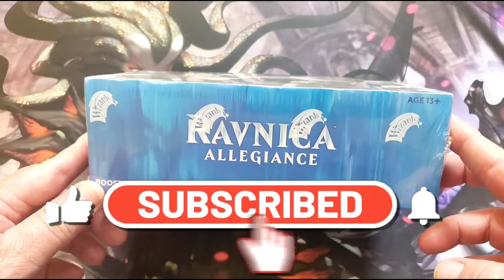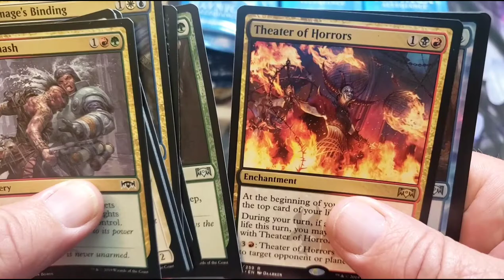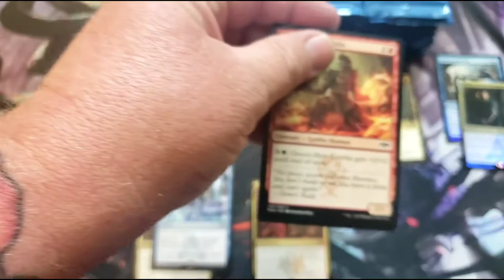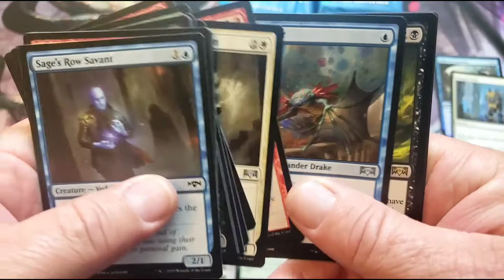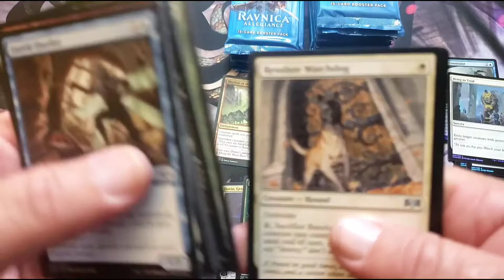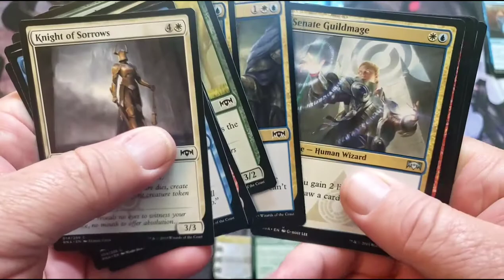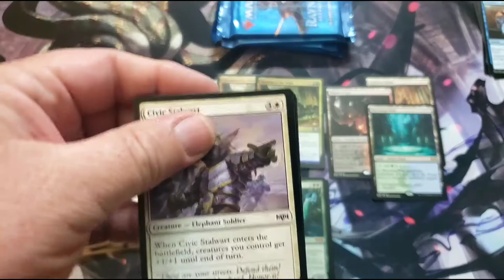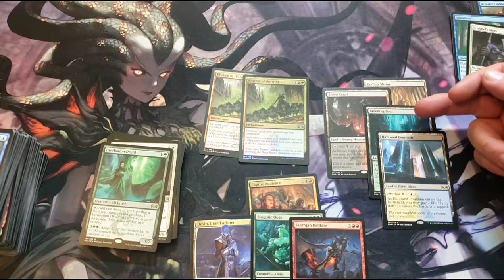Where's the Beef? | Ravnica Allegiance | Booster Box Opening